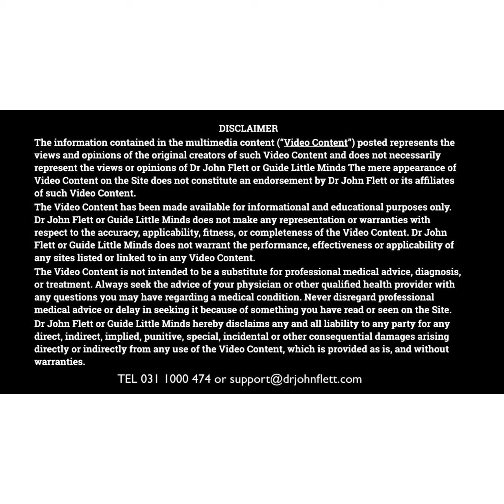Concentration Problems At School Because of ADHD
Does your child struggle with concentration at school because of adhd? Watch this video by Dr Flett to find out what you can do to help.